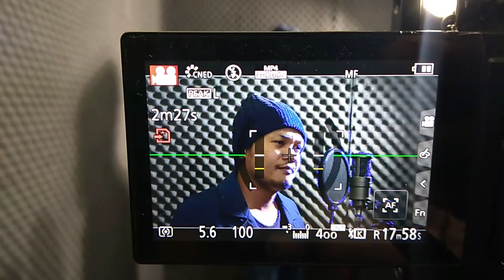ថតcover Original Song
Action mv